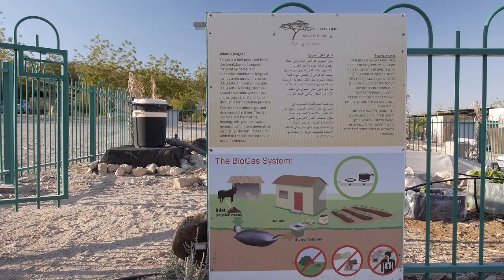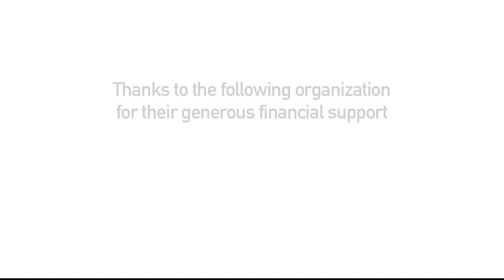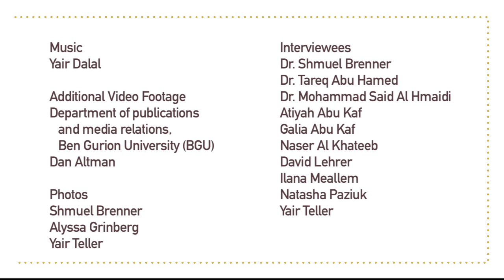The Arava Institute Biogas Project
In the Middle East, many rural communities suffer from a lack of municipal services such as waste management and energy provision. Without access to such services, off-grid communities struggle to find a sustainable energy source and to properly dispose of their animal waste. The Arava Institute for Environmental Studies is using biogas technology to help address these needs in underserved communities in Israel’s Bedouin Community, Palestine, and Jordan.